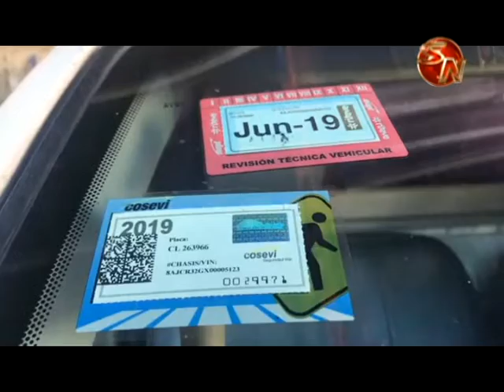El tránsito sigue deteniendo conductores sin marchamo